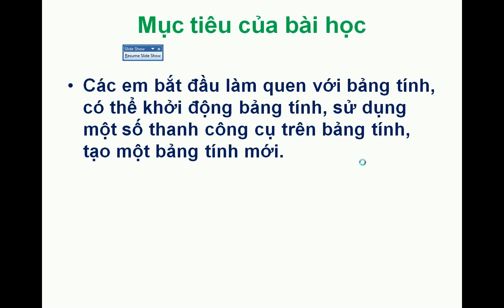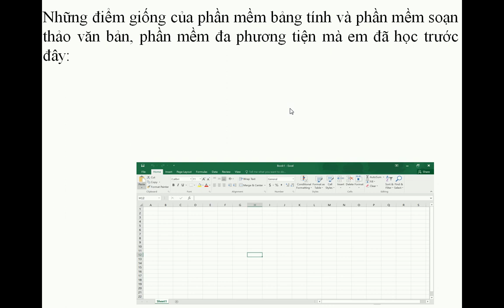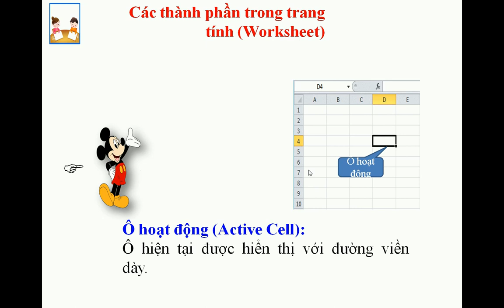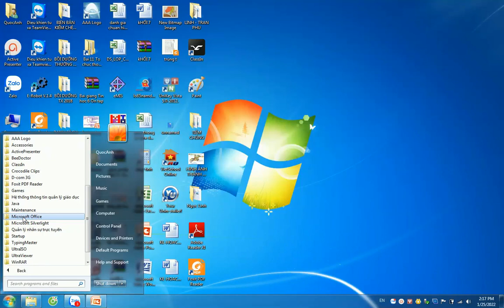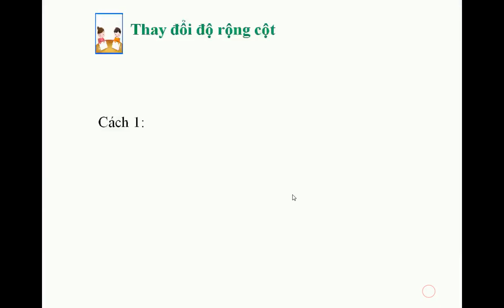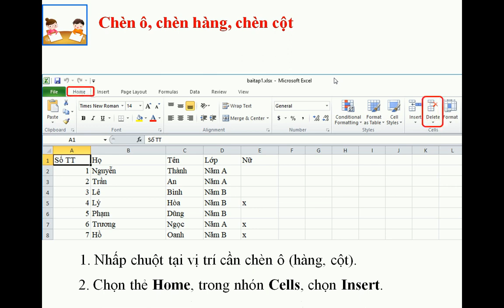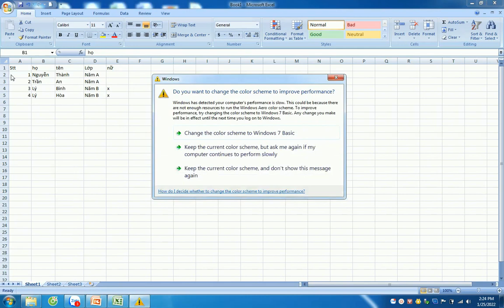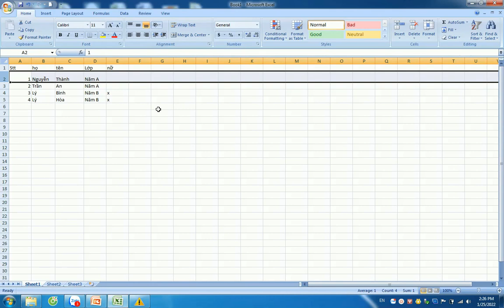LỚP 4 TIN HỌC TUẦN 19 CĐ 19 CƠ BẢN VỀ BẢNG TÍNH